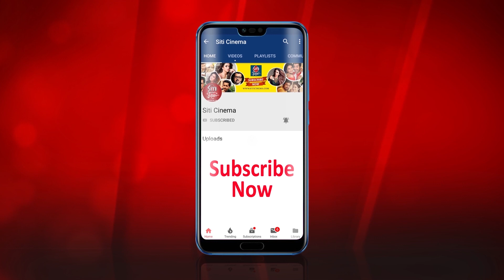Oindrila এর কাছে‌ Ankush এর best part কী ? Oindrila shared what's the best part about Ankush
Oindrila Sen shared in a Instagram chat with her fans,what did she find the best part about Ankush Hazra.